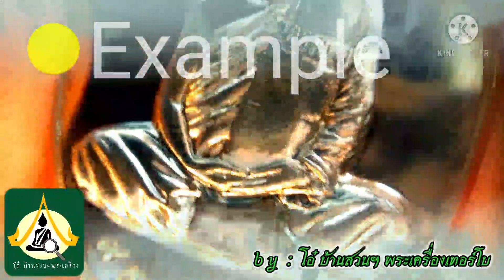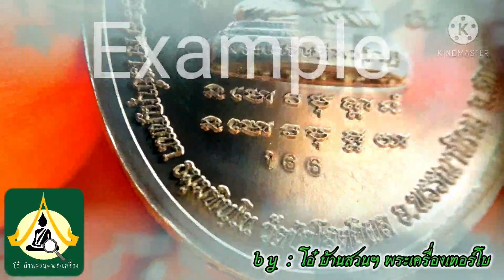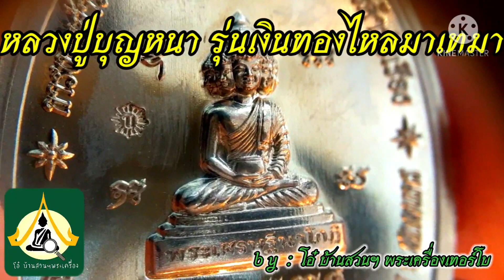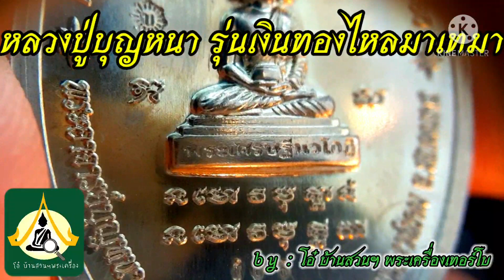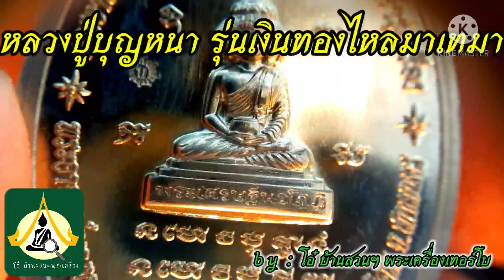หลวงปู่บุญหนา ธมฺมทินโน รุ่นเงินทองไหลมาเทมา 2558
หลวงปู่บุญหนา ธัมมทินโน" วัดป่าโสตถิผล อ.พรรณานิคม จ.สกลนคร เป็นศิษย์สายวิปัสสนากรรมฐานพระอาจารย์มั่น ภูริทัตโต รุ่นสุดท้ายที่ยังดำรงขันธ์อยู่ในปัจจุบัน ท่านเป็นหลานแท้ๆ ของพระอาจารย์ฝั้น อาจาโร วัดป่าอุดมสมพร อีกทั้งเคยปฏิบัติอุปัฏฐากรับใช้ครูบาอาจารย์สายกรรมฐานมากมายหลายรูป อาทิ พระอาจารย์ชอบ ฐานสโม, พระอาจารย์ตื้อ อจลธัมโม, ท่านพ่อลี ธัมมธโร, หลวงปู่แหวน สุจิณโณ, พระอาจารย์สิม พุทธาจาโร และพระอาจารย์จาม มหาปุญโญ เป็นต้น จึงเชื่อมั่นได้ในวัตรปฏิบัติอันงดงาม และความแก่กล้าแห่งสมาธิจิต